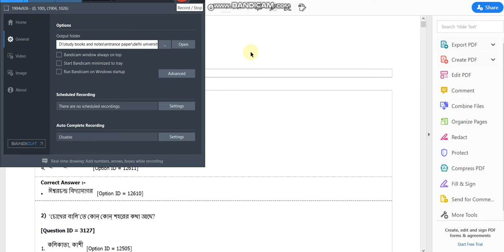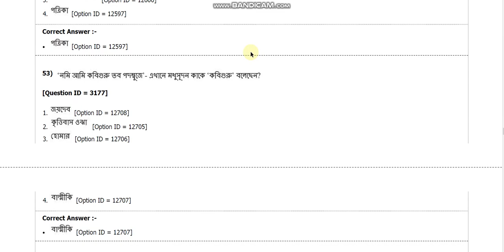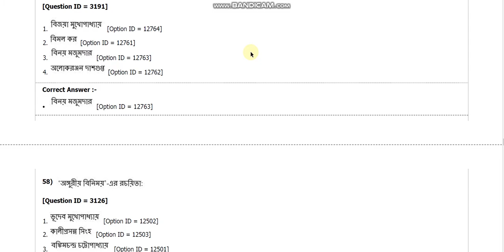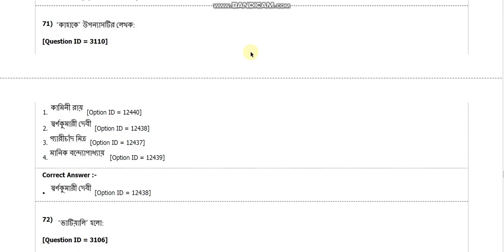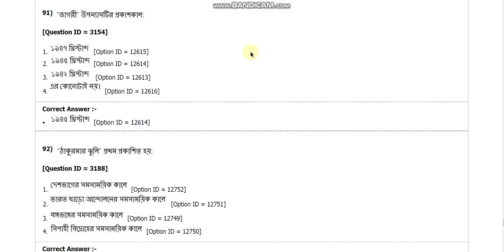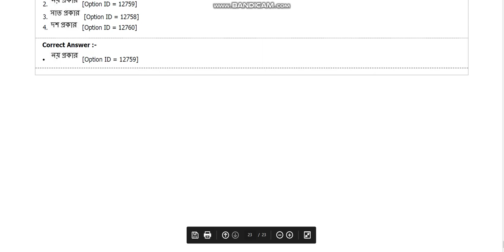DU MA Bengali entrance paper 2018 by hitesh kumar from delhi universitry